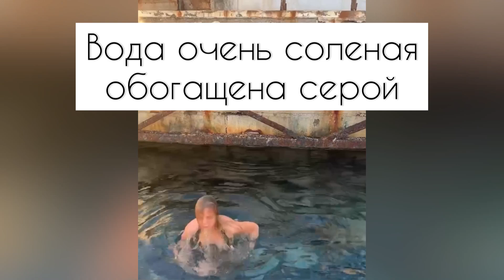Аскеза 6 ПЯТНИЦ ВЕНЕРЕ | Результаты | Гармонизация ВЕНЕРЫ | Путешествия , Подарки , Гармония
❤️Результаты Аскезы Венере ❤️

1. Путешествия
2. Много энергии
3. Мужское внимание
4. Щедрые подарки
5. Жизнь в крайнем изобилии и комфорте ❤️

🧘‍♀️Результаты аскезы и все 6 Пятниц Венера прошли в настроении гармонии , любви и постоянной «движухи» ❤️

🧘‍♀️Результаты девочек я собирала в специальном опросе и вывела результаты в процентном соотношении. У 70% проходивших аскезу есть замечательные изменения ❤️

Ник : Julia777miller